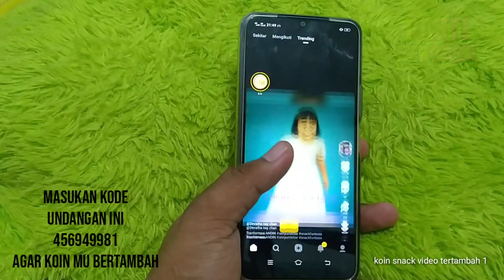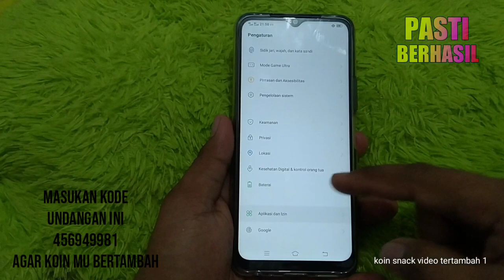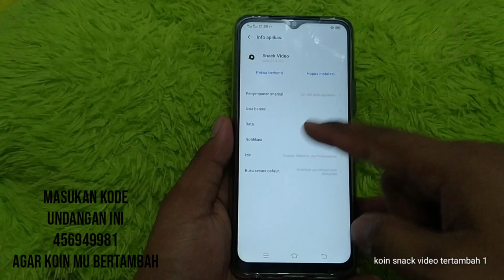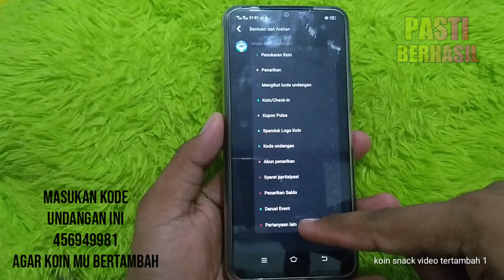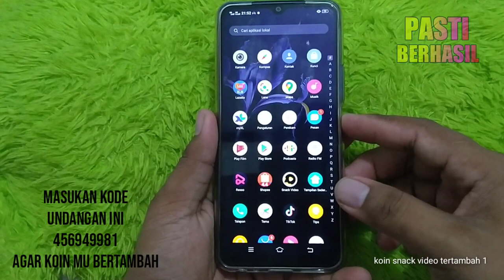PASTI BERHASIL !! cara mengatasi koin snack video tambah 1 tanpa reset hp - koin snack video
PASTI BERHASIL !! cara mengatasi koin snack video tambah 1 tanpa reset hp

masukan kode undangan ini biar koin mu banyak : 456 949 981